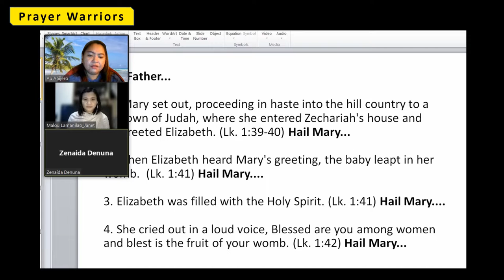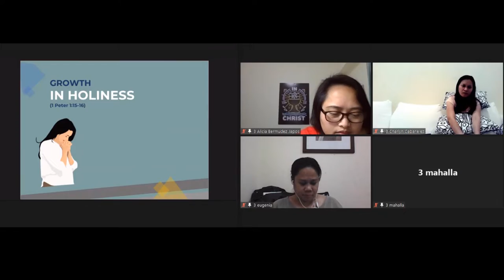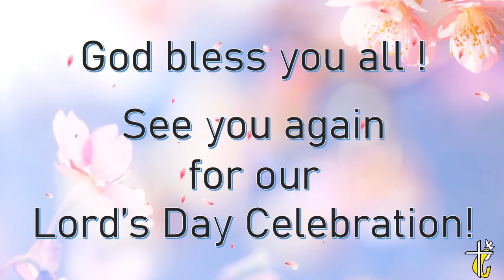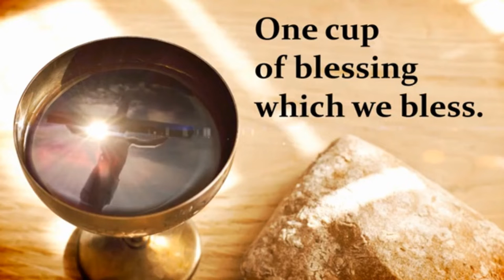CLP Talk #8 HOLD Dubai C2 - Transformation in Christ 06-Aug-2022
Video Highlights of Christian Life Talk #8 Transformation in Christ 06-Aug-2022 by CFC HOLD Dubai, UAE Chapter 2. Thanks to our Speaker – Sis. Norma Mingi and to all Participants! See you again this 14-Aug-2022 for Our Lord’s Day Celebration!